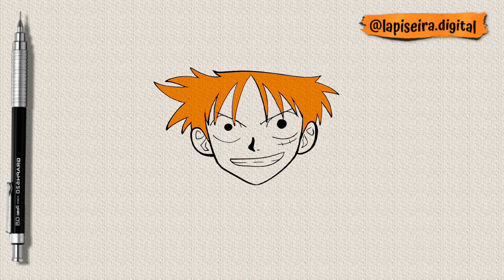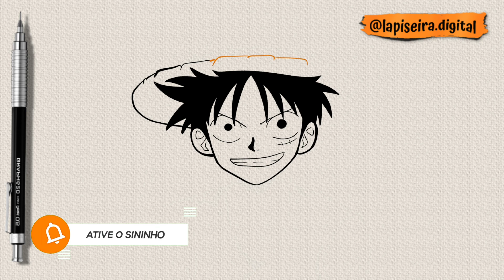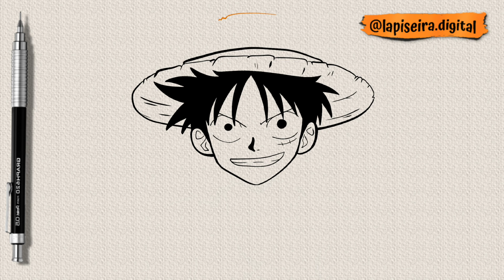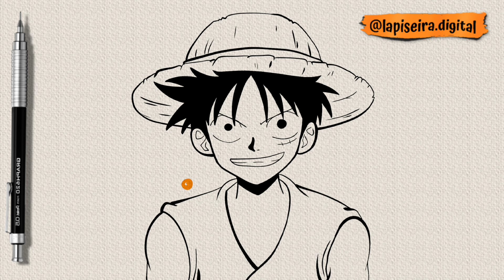Como desenhar o luffy passo a passo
Passo 1: Comece desenhando uma forma oval para a cabeça de Luffy.

Passo 2: Adicione uma linha horizontal para posicionar os olhos. Em seguida, desenhe um par de olhos grandes e arredondados acima dessa linha.

Passo 3: Faça um pequeno círculo na parte inferior da cabeça para o nariz de Luffy. Em seguida, desenhe uma linha curva abaixo do nariz para representar sua boca sorridente.

Passo 4: Desenhe o cabelo característico de Luffy, que é formado por várias linhas pontiagudas que se estendem para cima e para fora da cabeça.

Passo 5: Acrescente os detalhes dos olhos, como as sobrancelhas arqueadas e as pupilas.

Passo 6: Desenhe os contornos do rosto e adicione as orelhas.

Passo 7: Desenhe o pescoço de Luffy, lembrando-se de que ele tem um pescoço fino e longo.

Passo 8: Desenhe o corpo de Luffy, começando com os ombros e os braços. Lembre-se de que ele tem braços longos e elásticos.

Passo 9: Adicione os detalhes das mãos, incluindo os dedos.

Passo 10: Desenhe o torso e a cintura de Luffy, criando um corpo magro e flexível.

Passo 11: Desenhe as pernas de Luffy, lembrando-se de que ele tem pernas finas e ágeis.

Passo 12: Acrescente os detalhes dos pés e finalize o desenho do Luffy.